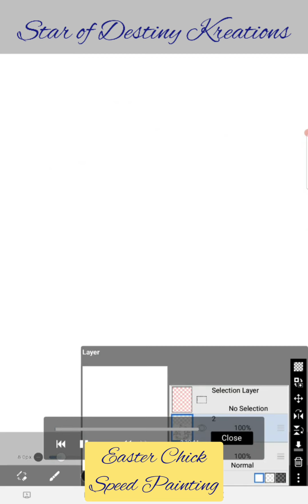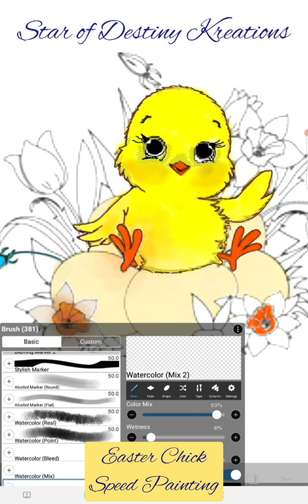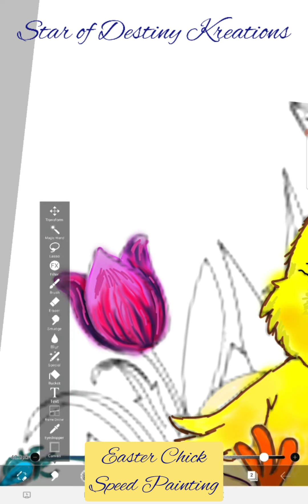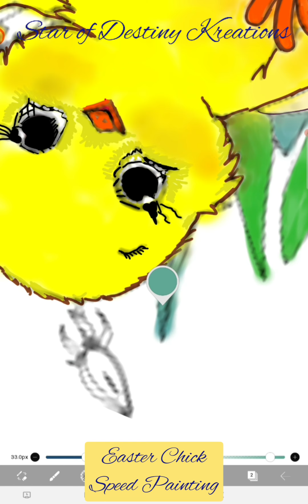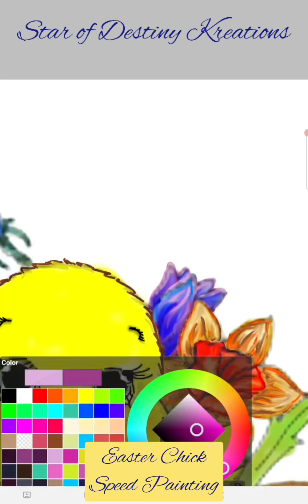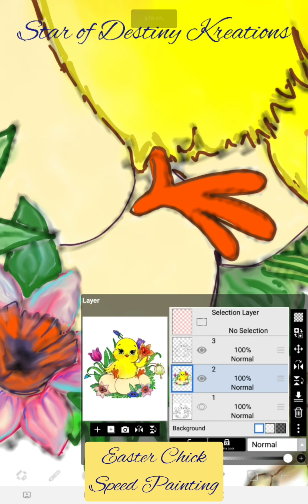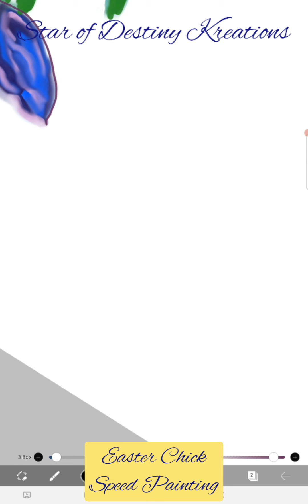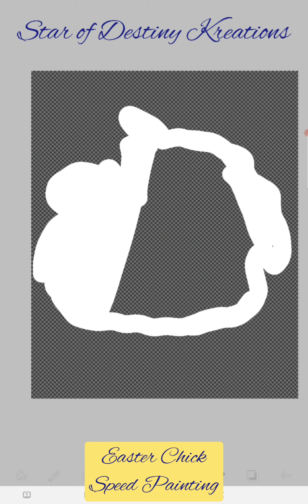Incredible & Adorable Little Chick Ever - Speed Painting - Ibis Paint App Samsung Galaxy Tab S6 Lite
What's on the digital easel?
Anyone for a little chick? I am currently uploading a longer time lapse - speed painting video. It will also show more of the app platform choosing colors, using different brushes, layers going back and forth and etc.

Release date for my website is March 22nd. I will be posting some behind the scenes snaps as well as more speed paintings and time lapses.

You wont want to miss out of the kreation process!

Thank you so much for your support and words of encouragement!

Tech that I use:
Tablet: Samsung Galaxy S6 Lite with Spen.
Camera: Samsung Galaxy S9
Screen Recorder App: AZ Screen Recorder
Video Maker App: Video Guru
Collage App: InCollage
YouTube Thumbnail: Pixl Lab
Sticker & Die Cut Maker-Cutter: Updated Version Cricut Explorer 2 fast cut
Photo Editing: Photo Pos Pro free for personal & commercial use